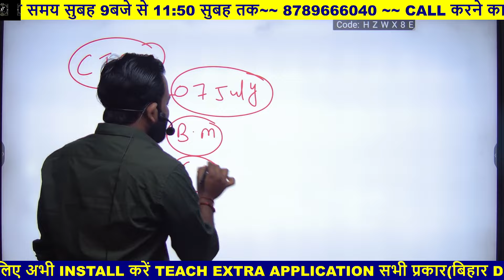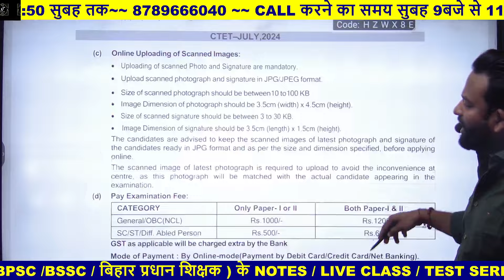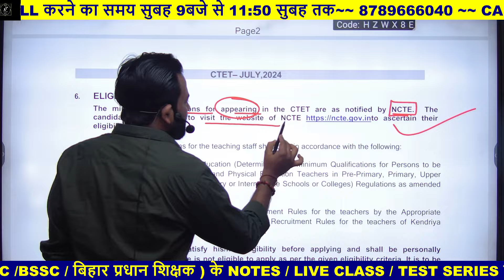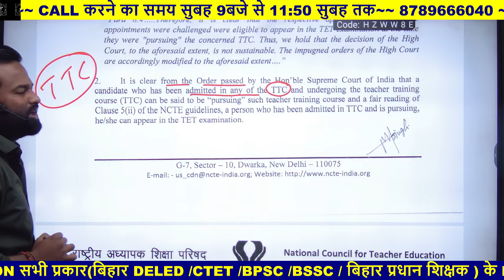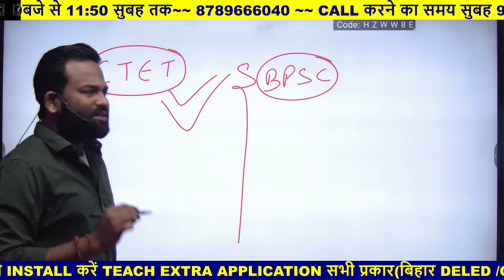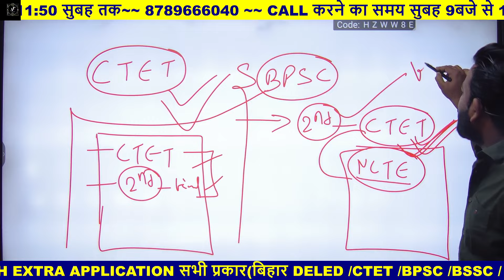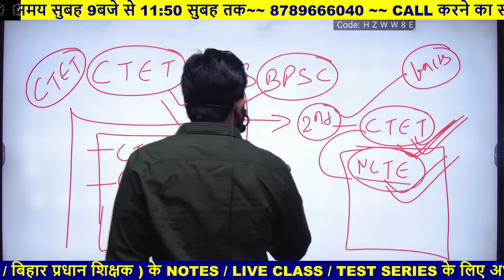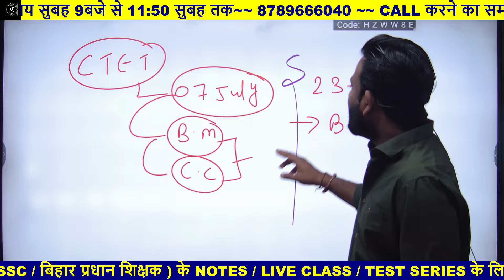1st Year 2023-25 kya ctet july 2024 ka form bhar sakte hai? | ctet2024 BY GAURAV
अगर आप कर रहे हैं CTET JULY 2024 की तैयारी कर रहे हैं तो अभी जुड़े इन CLASS से बेहतर नहीं बेहतरीन तैयारी के लिए :-

BPSC TRE 3.0 Primary Teacher (Class-1 to 5) की तैयारी कैसे करें?
Book list? 90+ marks कैसे लाये?
BPSC शिक्षक नियुक्ति | BPSC TRE 3.0 | Syllabus | Book List | Important Topics |
BPSC TRE 3.0 | कैसे करे तैयारी | For Class 1-5, 6-8, 9-10 & 11-12 | सामान्य अध्ययन |BPSC PRT (Primary Teacher) Exam Pattern & Syllabus | किस topic से कितना प्रश्न पूछे जाते है?
BPSC Teacher 3.0 Syllabus || BPSC MATHS Syllabus ,Exam pattern and Strategy
bpsc tre 3.0 syllabus | bpsc tre 3.0 classes | bpsc teacher syllabus | bpsc tre 2024 syllabus
👉 CTET NOTES के लिए आप whatsapp भी कर सकते हैं -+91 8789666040

 से जहां आपको PDF, STUDY MATERIAL, TODAY QUESTIONS QUIZ और VIDEOS LINK मिलेगा |

👉ज्यादा PROBLEM होने पर DIRECT MESSAGE कर सकते हैं TELEGRAM or Whatsapp पर - 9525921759

BPSC Teacher 2024 |BPSC TRE 3.0 | BPSC Teacher
| बिहार शिक्षक भर्ती 2024

BPSC PRADHAN SHIKSHAK SYLLABUS 2024, Bpsc head teacher exam preparation,
Pradhan shikshak exam 2024,
बीपीएससी प्रधान शिक्षक सिलेबस,
प्रधान शिक्षक परीक्षा क्लास,
प्रधान शिक्षक की तैयारी कैसे करें,
Head teacher exam syllabus,